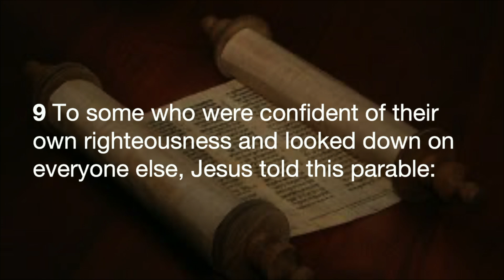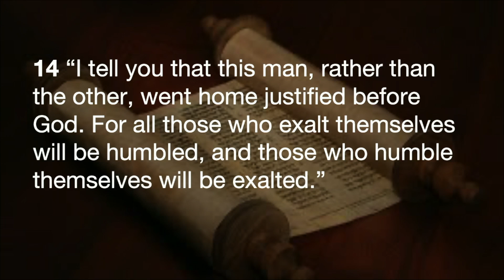2022/10/23 English Language Service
October 23, 2022 10:30am
English Language Worship Service
at the First Chinese Church of Christ in Hawai’i,
“God, be merciful to me, a sinner” • Luke 18:9-14
The Rev. Dr. Choo Lak Yeow